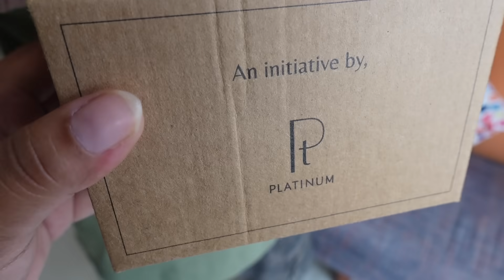My Sweet Little Baby Bump Is Coming❤️ গরম ভাতে দিশী মুরগির লাল ঝোল🍗🍖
Product Used :
Cotton Printed Maxi Nighty Sleepwear
Max Women Cotton Kurta
Weight Machine
Women's Blue Woven Cotton Western Dress
idaLia Women's Navy Blue Cotton Dress